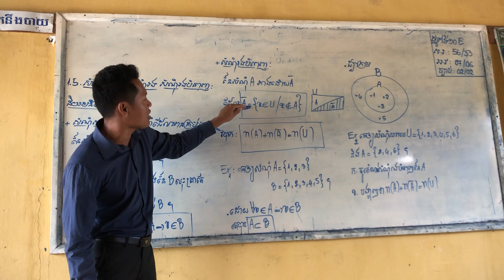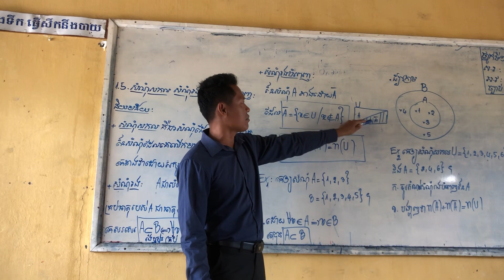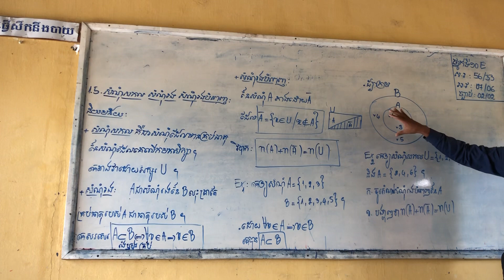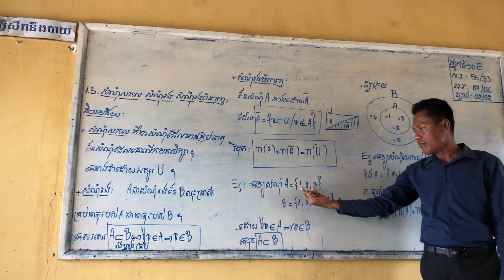សំណុំថ្នាក់ទី១០/Univers set ,Subset ,Compliment set/teacherheng